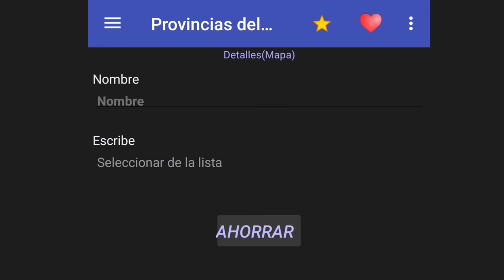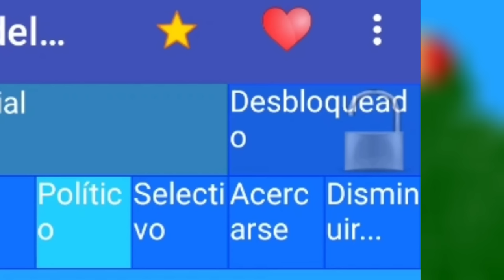Tutorial de como hacer videos de countryballs (Parte 1) [Provincias del mundo]